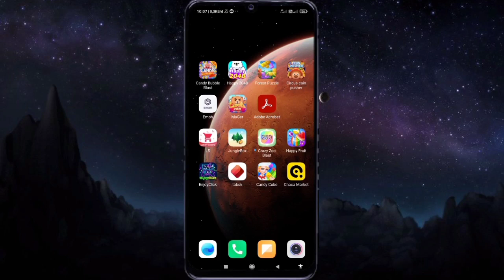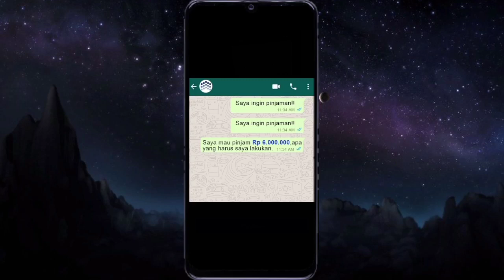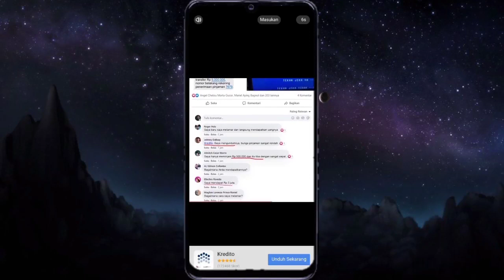Aplikasi Penghasil Uang Tercepat 2021 Daftar Langsung WD | Terbukti Membayar!! Daftar Langsung Narik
Pada kesempatan kali ini gue mau bahas aplikasi penghasil uang tercepat 2021 daftar doang langsung withdraw terbukti membayar ,kalian berada di video yang tepat.

Buat kalian semua yang sedang mencari aplikasi penghasil uang tercepat 2021 daftar doang langsung wd terbukti membayar ,kalian berada di video yang tepat.

Buat kalian semua yang sedang mencari aplikasi penghasil uang tercepat 2021 daftar doang langsung narik terbukti membayar ,kalian berada di video yang tepat.

Buat kalian semua yang sedang mencari aplikasi penghasil uang 2021 daftar doang langsung withdraw terbukti membayar ,kalian berada di video yang tepat.

Buat kalian semua yang sedang mencari aplikasi penghasil uang tercepat 2021 terbukti membayar, kalian berada di video yang tepat.

Buat kalian semua yang sedang mencari aplikasi penghasil uang tercepat 2021 download  langsung wd terbukti membayar, kalian berada di video yang tepat.

Buat kalian semua yang sedang mencari aplikasi penghasil uang tercepat 2021 download  langsung withdraw terbukti membayar, kalian berada di video yang tepat.

Buat kalian semua yang sedang mencari aplikasi penghasil uang tercepat hari ini 2021 terbukti membayar, kalian berada di video yang tepat

Buat kalian semua yang sedang mencari aplikasi penghasil uang tercepat detik ini 2021 terbukti membayar, kalian berada di video yang tepat

Buat kalian semua yang sedang mencari aplikasi penghasil uang tercepat undang teman 2021 terbukti membayar, kalian berada di video yang tepat.

Pada kesempatan kali ini gue mau riview game  saldo dana tercepat hari ini 2021 terbukti membayar, ini adalah game penghasil saldo dana tercepat hari ini 2021 tanpa nonton iklan terbukti membayar

buat kalian yang sedang cari game penghasil dana tercepat hari ini 2021 terbukti membayar, kalian berada di video yang tepat karna game ini adalah game penghasil saldo dana tercepat hari ini 2021 terbukti membayar tanpa nonton iklan

game penghasil saldo dana tanpa nonton iklan  membayar 2021

game penghasil saldo dana tanpa undang teman 2021 terbukti membayar

game penghasil saldo dana tercepat  tanpa undang teman 2021 terbukti membayar

game penghasil saldo dana tercepat  tanpa invite teman 2021 terbukti membayar

game penghasil saldo dana terbukti membayar 2021

game penghasil saldo dana tercepat detik ini 2021 terbukti membayar

game penghasil saldo ovo tercepat hari ini 2021 terbukti membayar

game penghasil saldo gopay tercepat hari ini 2021 terbukti membayar